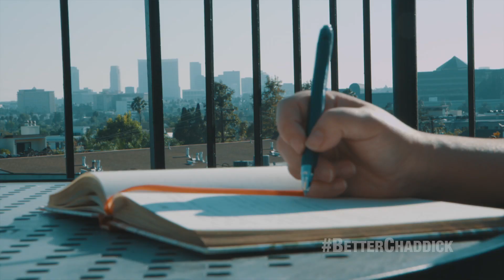Better Video Bible Study with Teaching From Tim Chaddick (Reality LA) - Bluefish TV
Better: How Jesus Satisfies the Search for Meaning
Questions from your life. Answers from the heart of God.

"Why is there injustice? Why can I never get ahead? What does it take to be happy?" This Better Bible Study Resource is for anyone who is asking the toughest questions of life, and wondering if answers even exist.

In this six-session video companion to the book, Tim Chaddick guides us through the timeless wisdom of Ecclesiastes in light of our struggles today. Each 10--15 minute session also includes interviews with those longing to move from honest questions to lasting hope.

Whether you are a committed Christian or just beginning to explore faith, Tim's no-nonsense teaching will help you see that when God answers the questions, it always gets better.